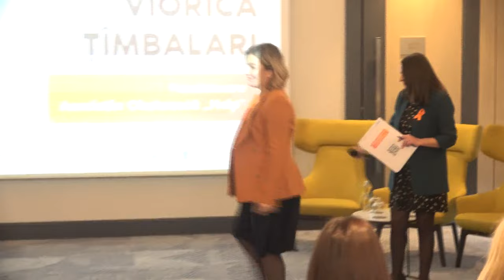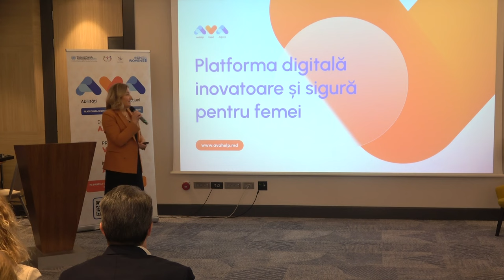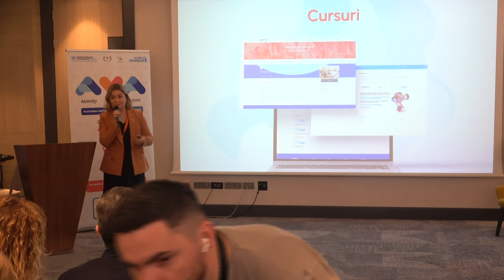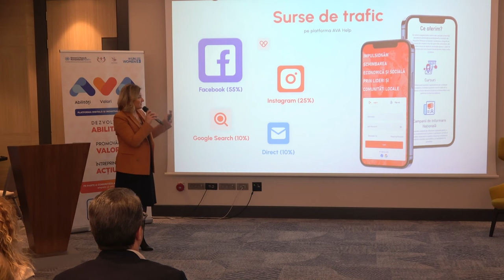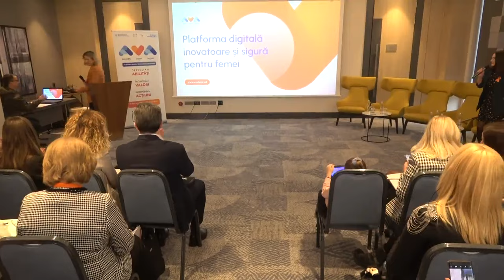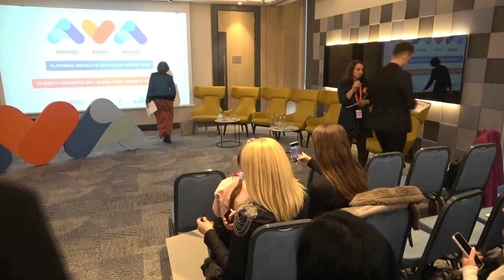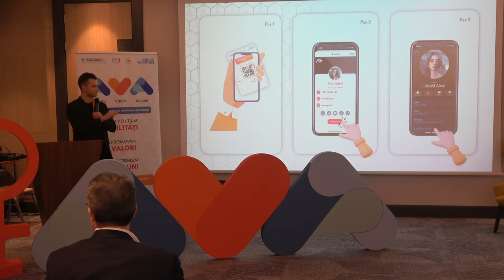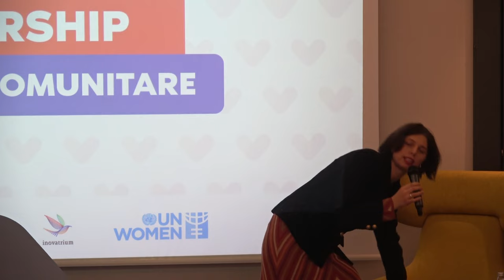Lansarea platformei digitale - un spațiu virtual inovator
Lansarea platformei digitale - un spațiu virtual inovator, destinat femeilor dornice să cultive ABILITĂȚI, să dezvolte VALORI și să întreprindă ACȚIUNI